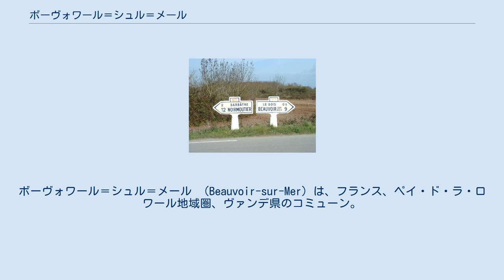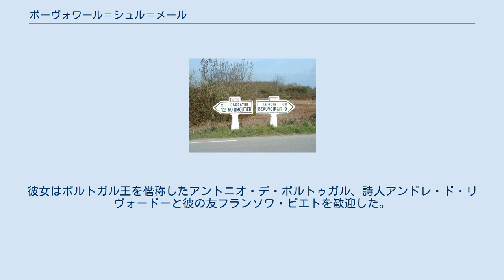ボーヴォワール＝シュル＝メール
ボーヴォワール＝シュル＝メール （Beauvoir-sur-Mer）は、フランス、ペイ・ド・ラ・ロワール地域圏、ヴァンデ県のコミューン。
コート・デュ・リュミエール（陽光海岸）に面している。
 パッサージュ・ド・ゴワの道路標識 コミューンはラ・ロッシュ＝シュル＝ヨンのおよそ50km西に位置している。
シャランとは20km、本土と橋でつながるノワールムティエ島と20km離れている。
干潮時になると現れるパッサージュ・デュ・ゴワでノワールムティエ島に渡れば、およそ10kmの距離となる。
 ボーヴォワール＝シュル＝メールは、ガロ＝ローマ時代にAmpennumの名で知られていた。
聖グスタンはこの地で1040年に亡くなっている。
 15世紀、ボーヴォワール＝シュル＝メールの領地はアンボワーズ家が支配するトゥアール子爵領に併合された。
 ボーヴォワール＝シュル＝メールは、ヴァンデにおけるカルヴァン派の牙城の一つだった。
 16世紀、ガルナシュの女領主フランソワーズ・ド・ロアンは、クレーヴの奥方の中でその不幸が描かれた人物である。
彼女は宗教戦争を逃れ、ボーヴォワール＝シュル＝メールでリーグ派を迫害した。
彼女はポルトガル王を僭称したアントニオ・デ・ポルトゥガル、詩人アンドレ・ド・リヴォードーと彼の友フランソワ・ビエトを歓迎した。
 1689年、ルイ14世はボーヴォワール＝シュル＝メールの城の解体を命じた. 。
 ナポレオン・ボナパルトが、ヴァンデ最初の主要道の1つ、ラ・ロッシュ＝ナポレオン（現在のラ・ロッシュ＝シュル＝ヨン）-ボーヴォワール＝シュル＝メール間の建設を命じた。
 2011年、ボーヴォワール＝シュル＝メールでツール・ド・フランスが開催された。
 source=1999年までLdh/EHESS/Cassini、2004年以降INSEE ^ Réélu en 2008 et 2014.